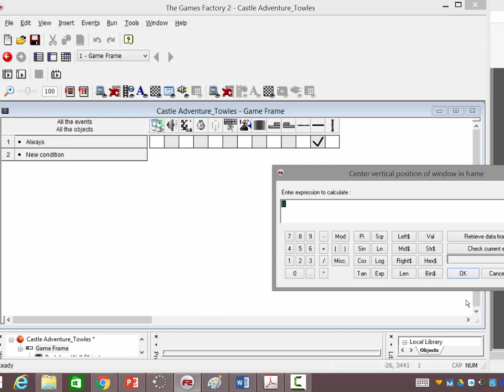6 6 Steps 92 32